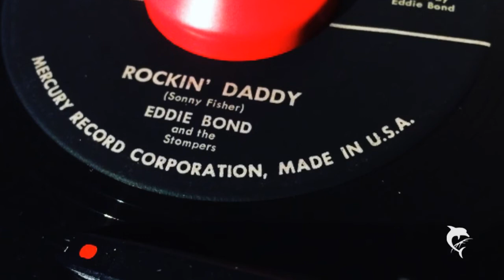Eddie Bond - Rockin' Daddy (1956) Mercury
Mercury 70826X45